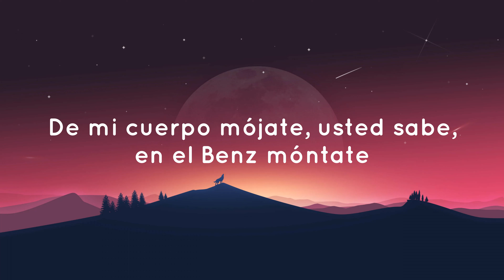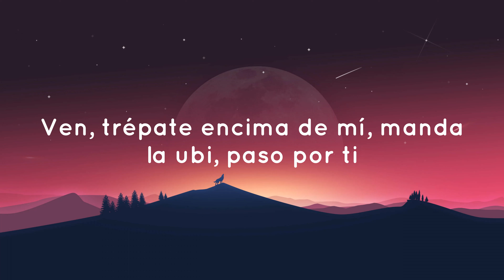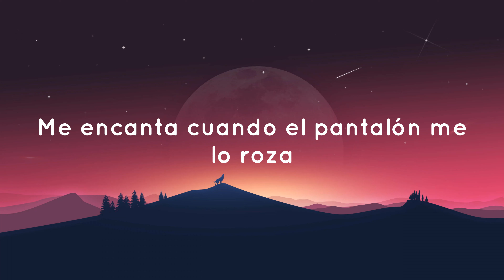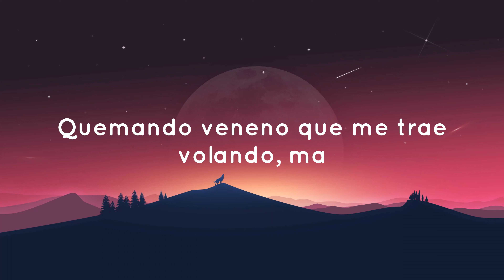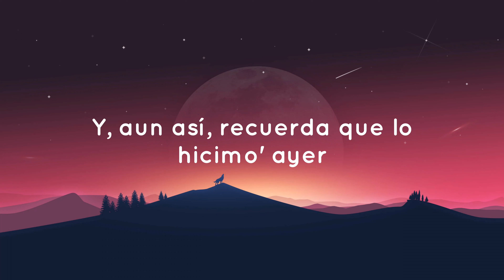Yng Lvcas - La Bebe (Letra)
Letra: La bebe

Quiere q la toque
Pe ro sabes tu, que esta noche estas pa mi
Ven trépate encima e mi, manda la ubi paso por ti

Aun asi recuerda que lo hicimo ayer

No se le ah olvidado, como la pasamos
Se quedo a mi lado, dijo creo q me eh enamorao

Me dice tranqui q la relacion ta rota
Nuestros cuerpos chocan chocan
Se juntan las bocas
Los leggings le ahorcan

Ayer ayer ayer
Te movias muy bien muy bien
Se impregno el olor chanel
Tamos mil grados farenheit

Esta buena y de cara bonita

Pero tu mama, sabes me mamas
Loca ven pa aca, pegate hasta atras
Nos vamos tu y yo En un viaje fugaz

Fumaremos los dos mariguana
En el cuarto la azotea y en mi cama

Chica ven pa aca, que te voa a bellaquear